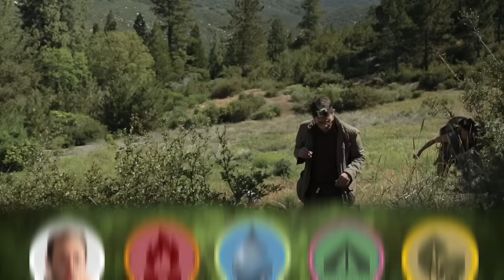The Try Guys Try Not To Die Alone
Together we stand. Alone...we might die in the woods. Watch us try not to die, then watch the true survivalists on History's new series Alone, Thursdays at 10/9c!

Special Thanks:
Thomas Coyne: Global Survival Expert & Guide